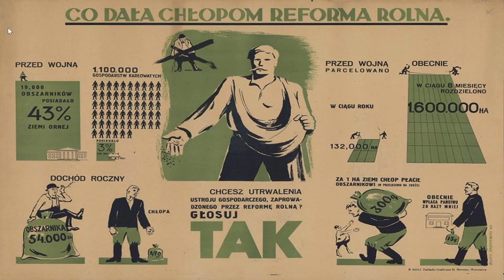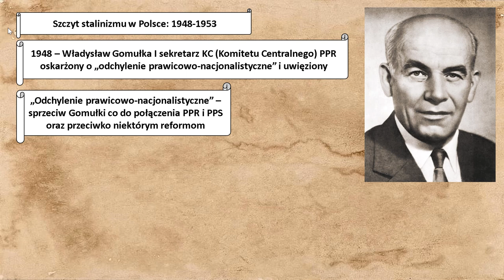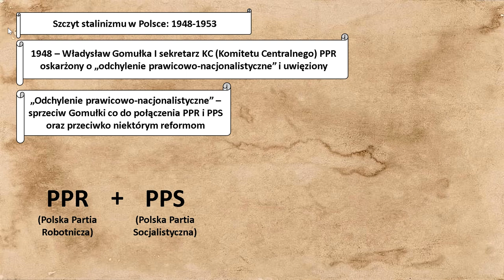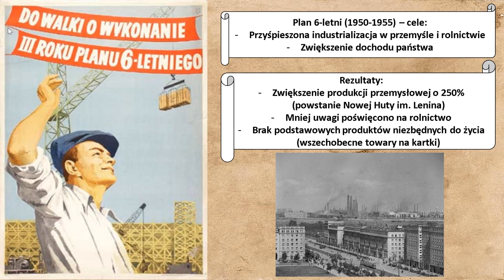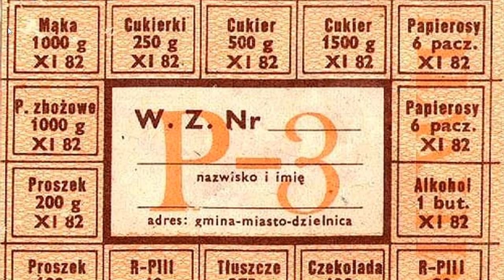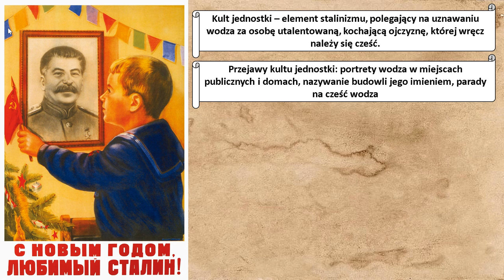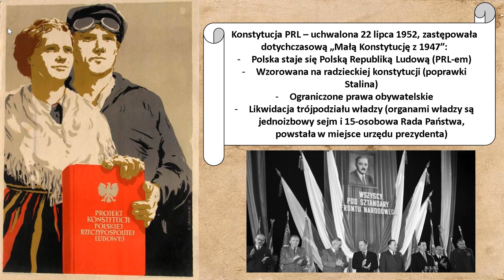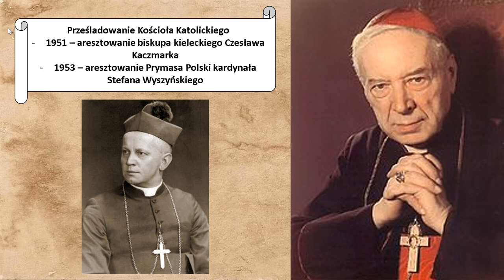Polska w czasach stalinizmu - Historia podstawowa - Klasa 8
Zapraszam na filmik o umacnianiu swojej władzy przez komunistów w Polsce. Na początku dowiecie się (albo przypomnicie sobie) czym jest stalinizm oraz jakimi cechami się charakteryzuje. Polska w szczytowym okresie stalinizmu (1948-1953) to czas, w którym powstała najważniejsza partia polskich komunistów, czyli Polska Zjednoczona Partia Robotnicza (PZPR). Przyjrzymy się także ukończonej konstytucji oraz stosunkom pomiędzy władzą a Kościołem katolickim.

Źródła:
-"Wczoraj i dziś. Podręcznik do historii dla klasy ósmej szkoły podstawowej, wyd. Nowa Era.
- "Nowa matura. Historia. Repetytorium", wyd. II, Bielsko-Biała 2008.